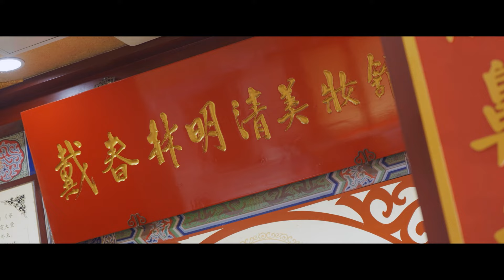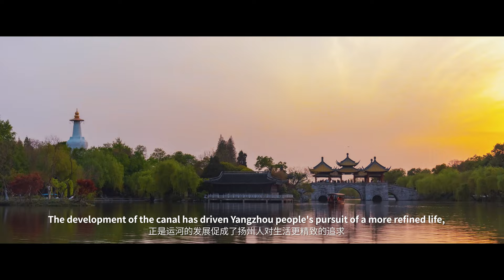3. Yangzhou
Grand Canal Taking You Home

3. Yangzhou